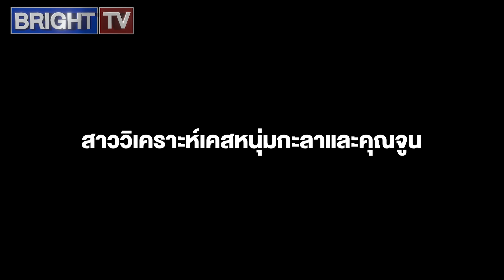อธิบายชัด! เคสหนุ่มกะลา สาวเผย แบบนี้เรียกยักยอกหรือไม่ นำเงินออกจากบริษัทไปจ่ายส่วนตัว